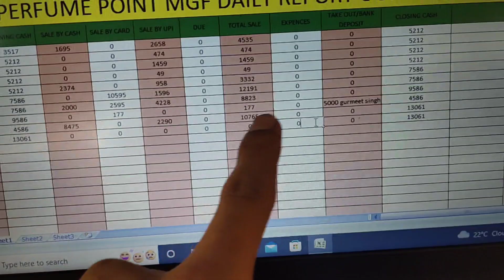Aaj Toh Zero Sale Hui Hai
LIFE 283#

10 OCTOBER 2022